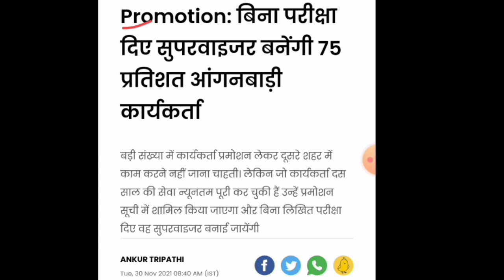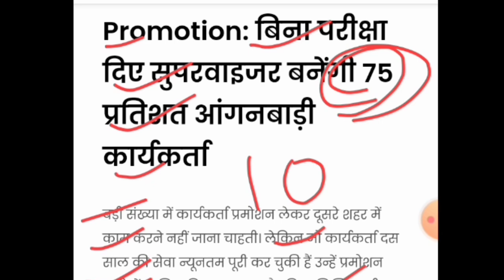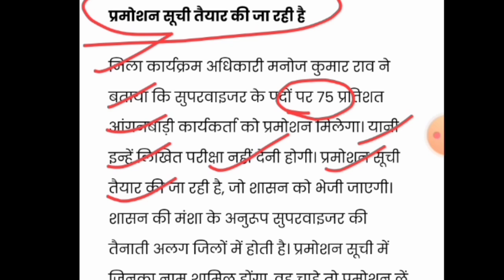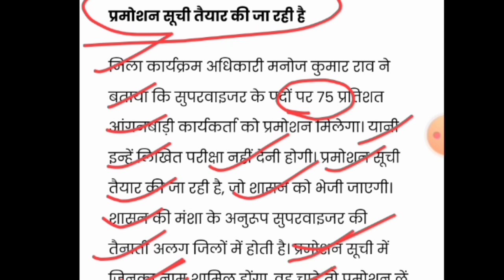बड़ी खबर!बिना परीक्षा दिए सेविका बन सकती है सुपरवाइजर!सेविकाओं का होगा प्रमोशन!anganbadi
लाइक कीजिए 👍
कमेंट कीजिए...

Anganbari news
Anganwari anpration
Poshan Tracker
Poshahar vitran
Anganwari pmmvy
Anganwari mkuy
Poshan Tracker tikakaran
Bihar anganwari